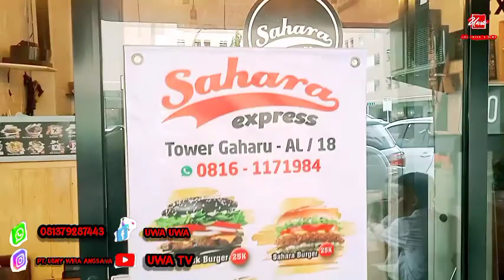food chalange by imanuel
dalam konten kali ini Imanuel mengajak kita berkuliner ..mau tau aksinya Imanuel..tonton terus Imanuel hanya di UWA TV